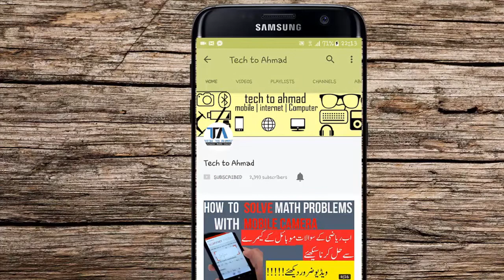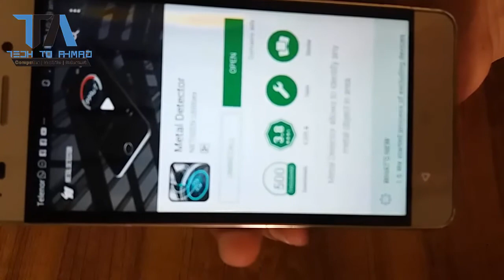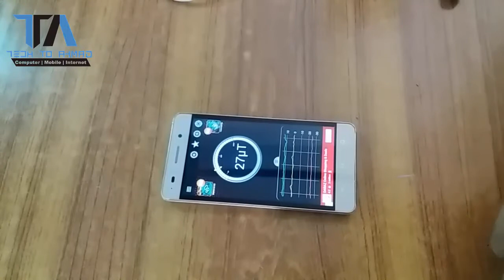How to Make Your Mobile METAL DETECTOR 100% Real || urdu/hindi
in this video i am going to tell you how to make your mobile a metal detector its 100 percent working trick ...metal detctor can be used for security purpose ...
Metal Detector works by measuring the magnetic field around the location of your Android phone. It begins with a baseline measurement, then when it detects a metal, the measurement goes up and the color changes from green to red. Unfortunately, it doesn't make a cool, metal detector sound to let you know if you're close.

During our evaluation, it picked up items like paper clips, a Leatherman multitool, and a metal screw. However, it failed to recognize a platinum wedding band, a gold claddagh ring, and a dime -- all the valuable stuff.

You're not likely to find any buried treasure with the app, but it might help you avoid a nail in your foot or a broken vacuum cleaner.

Use Comment section to ask questions.

 You are watching tech to Ahmad.
In this  channel i share  videos about mobiles tricks and tips, compute problems and there solutions and amazing information about  internet daily . Every week you will get new videos.

FOLLOW ME ON ISTAGRAME

URDU AND HINDI TIPS FOR ANDROID MOBILES

AMAZING TRICKS OF WHATSAPP

 FACEBOOK TRICKS YOU DONT KNOW   BEFORE

how to open any blocked website

2}whatsApp video call feature

3}how to download fb video by just one click

4}how to find your lost mobile phone

5}how to share your mobile screen with laptop/ COMPUTER

6}how to send large files by whatsapp

7}HOW TO MAKE YOUR CAMERA A DSLR

8}how to download FACEBOOK  video by just one click

9}how to change fonts in whatsapp

10} how to write urdu /hindi in android

THIS VIDEO ALSO CONTAINS THESE TITLES
Metal Detectors? Security Check? Gold Mining? Explained In [Hindi/Urdu]
[Hindi] Best Android App Metal Detector | App Review #2
How to make a DIY metal detector / Easy Tutorial
Metal Detector HD for Android
Phone ko metal detector kaise banaye in Hindi || How to make android phone metal detector
How To Turn Your Smart Phone Into A Metal Detector
How to control other person camera with your phone Hindi/Urdu
How To Make a Metal Detector
Android Metal Detector App Demo